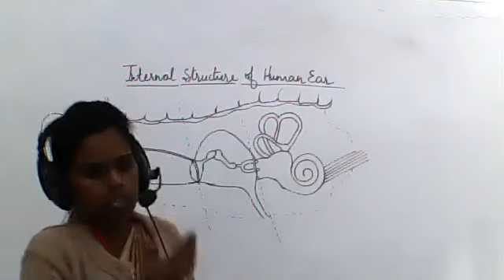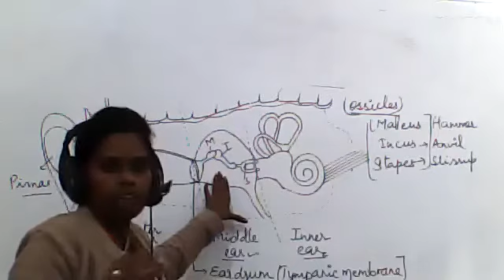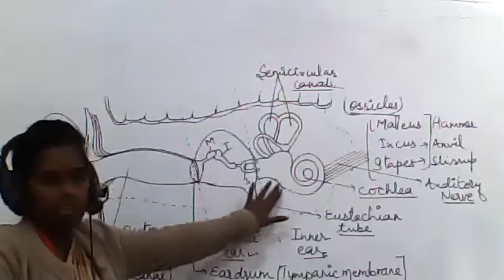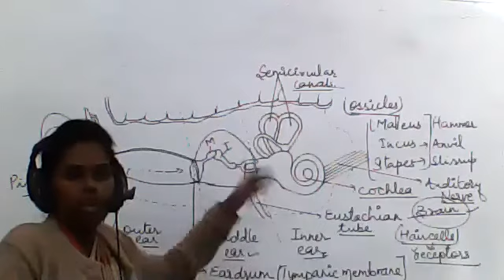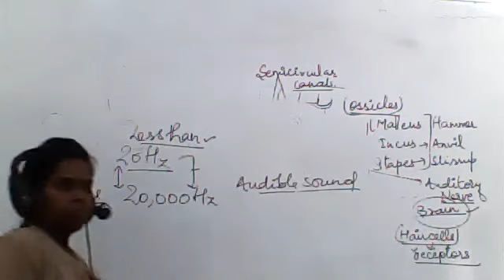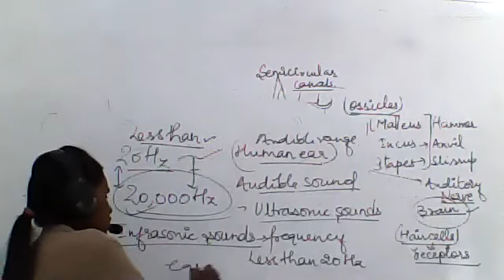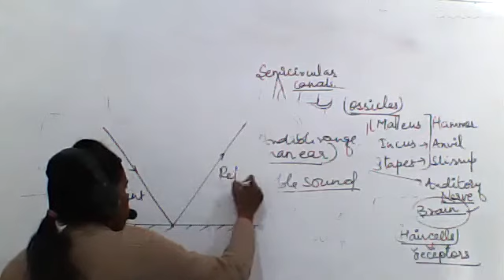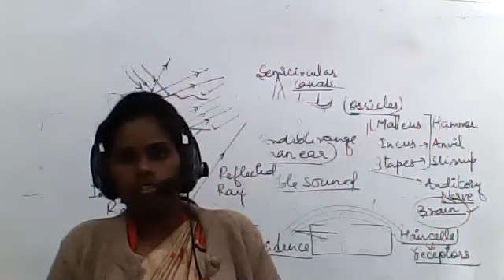SCIENCE CLASS VIII, 3 DEC